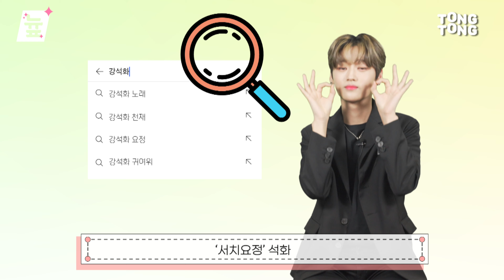[늎:New Face] WEi│위아이 개인기가 좀 헐랭한데 부끄러움은 우리 몫인 거지?♥ [통통컬처]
위아이눈 귀여운 척 하는게 아니라
귀엽게 태어난곤뎅!!

✔️TongTong Culture is a Korean pop culture channel of Yonhap News Agency.